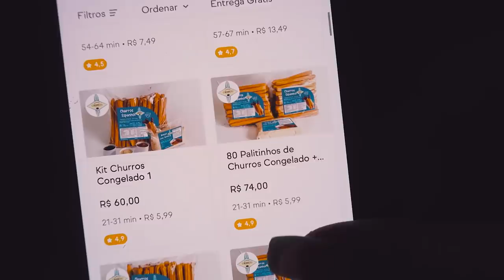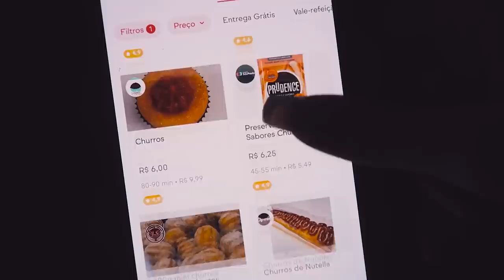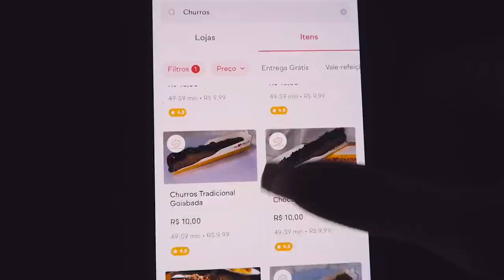COMPAREI O CHURROS MAIS CARO E O MAIS BARATO DO APLICATIVO!!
Hoje, versão CHURROS que a gente ama!